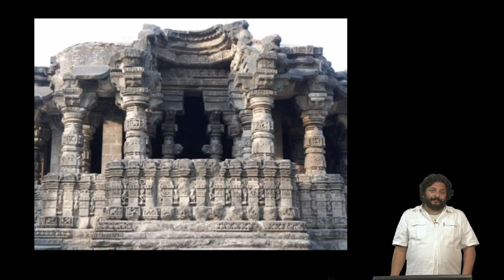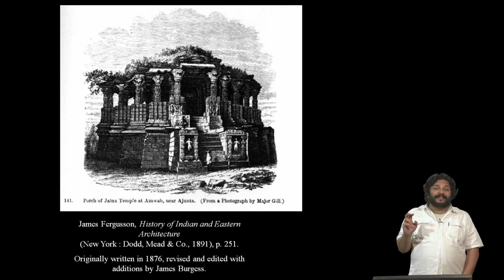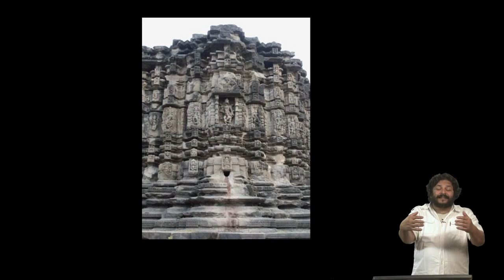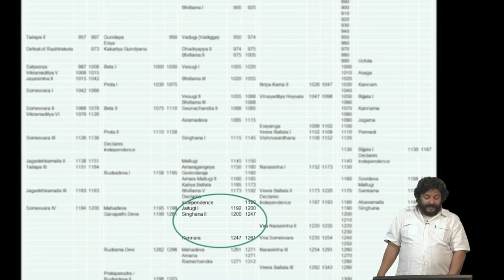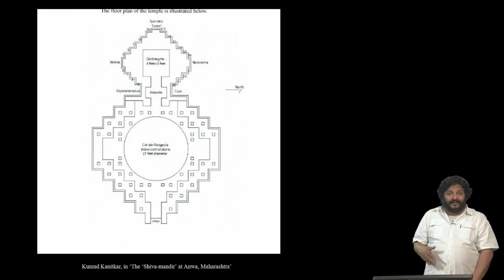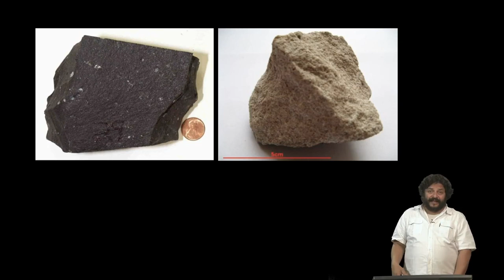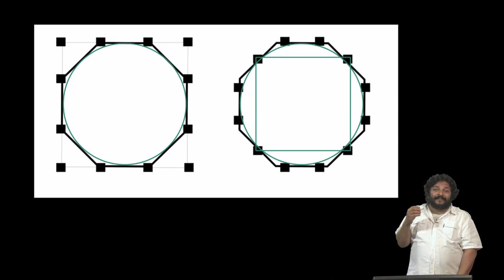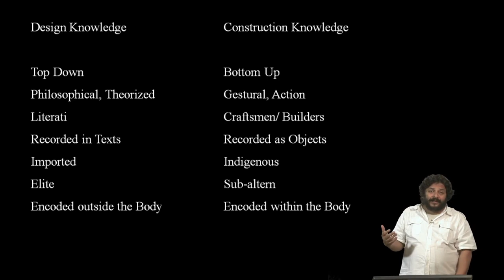Daulatabad Fort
Course Name : Introduction of history of architecture in India